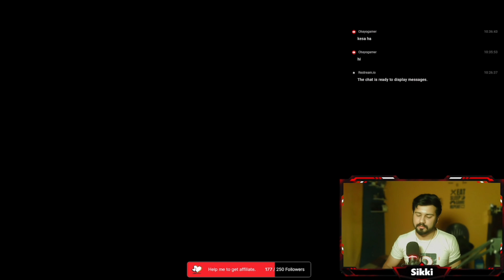How to Deal with Pre Downloaded Azucena | Sikki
ABOUT:

Learn about the new mechanics, combos, changes, mixups and everything you need to know about Tekken 8.

Bilal Kaka (Azucena) Vs Sikki (Eddy) - Ranked Match

⚡SOCIAL LINK⚡

WATCH LIVE STREAMING CONTENT 👇🏻